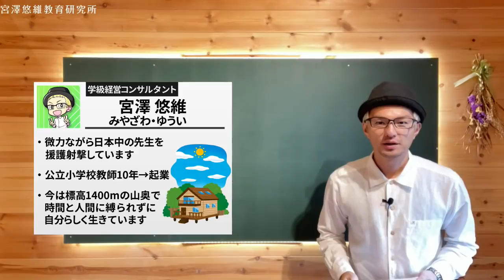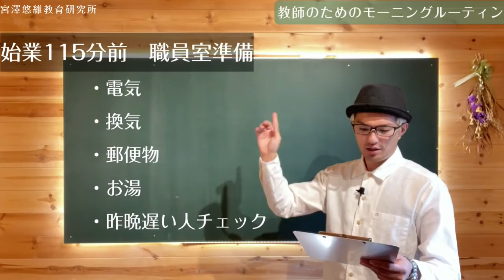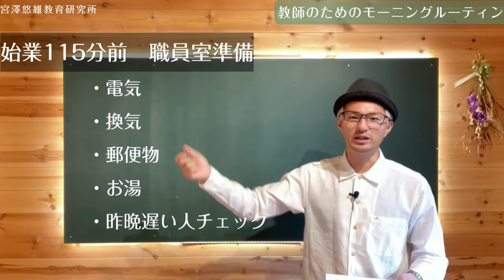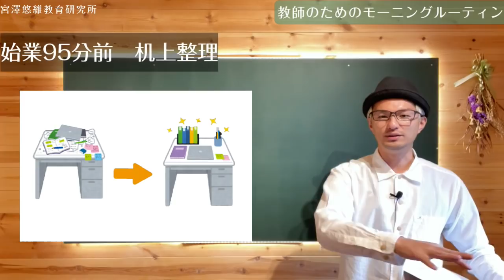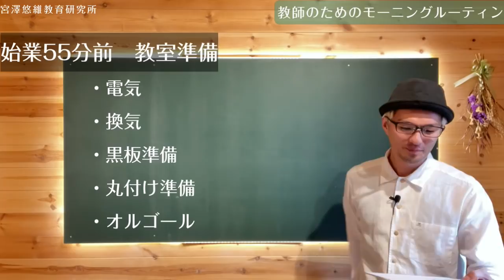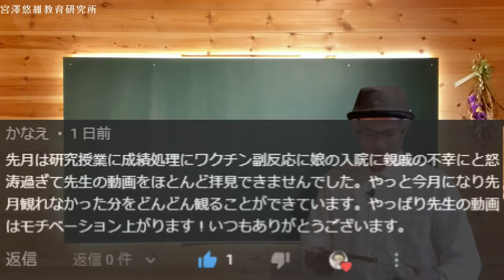採用10年目教師（当時）のモーニングルーティン。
▼「鬼の丸付けウェビナー」のチケットのご購入はこちらから▼

▼有益な動画やウェビナーへのアクセスは「研究所メンバーシップ」から▼

目次
0:00　イントロダクション
1:00　モーニングルーティン
9:26　最後に

1984年、長野県松本市生まれ。京都教育大学大学院修了（教職大学院1期生）。京都市で6年間、長野県で4年間、計10年間小学校教師として教壇に立つ（10年間不登校児童0名、学級崩壊立て直し多数あり、学校評価アンケートでは学級満足度が毎年9割ごえ）。2020年3月退職。同年4月宮澤悠維教育研究所開業。より良い学級経営の研究・普及に日夜明け暮れている。学級経営コンサルタント。東京コーチング協会会員。